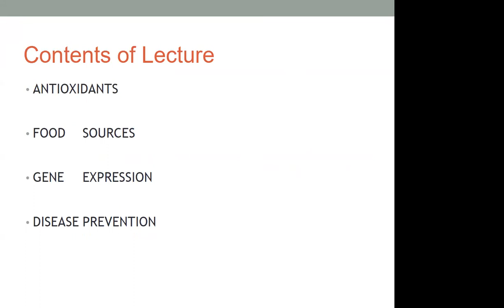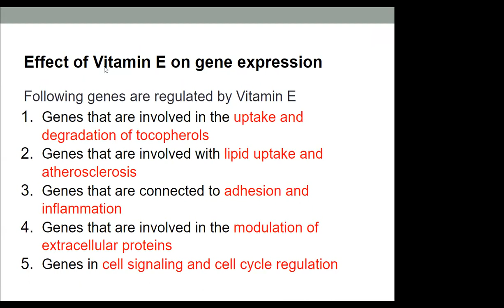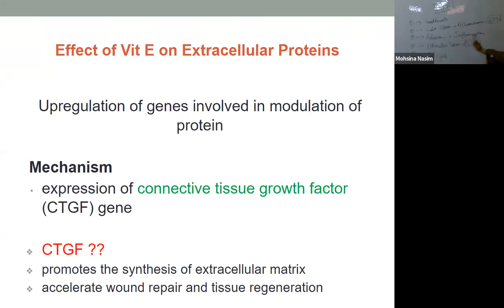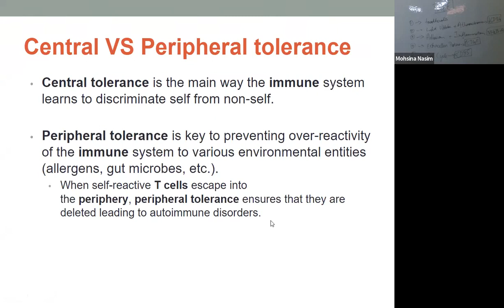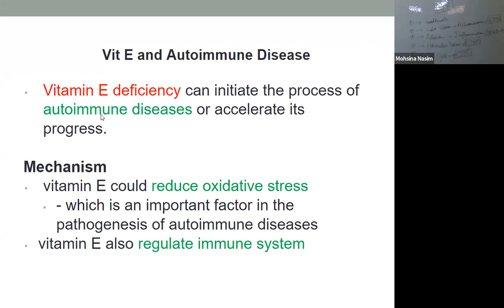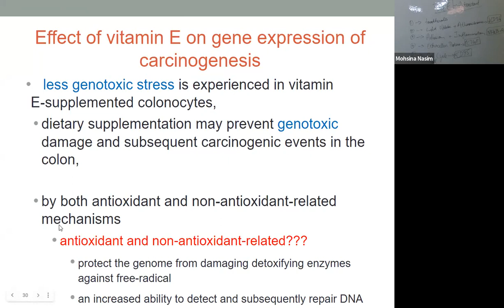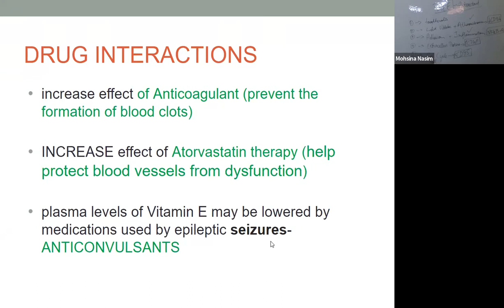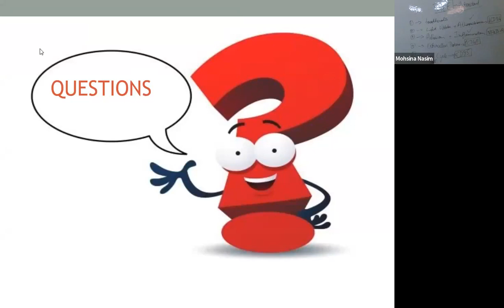Nutrigenomics Lecture 11 | SHS 435 Lec 11 | Nutrigenomics Lecture 11 Vitamin E